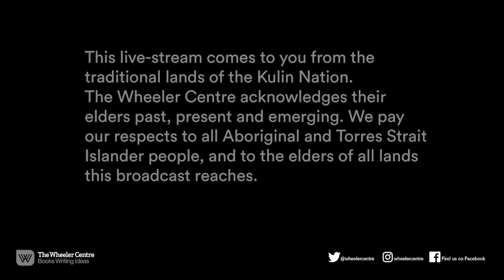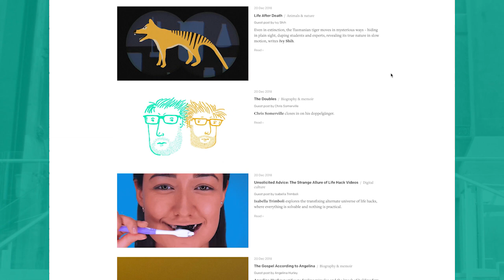On ‘Welcome’: Migration, First Nations and Refugee Communities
What’s in a welcome? It’s a word we hear often in relation to Australia’s refugee movement – but in the context of hostile refugee policy and unceded sovereignty, what meanings can it hold?

Together with the Refugee Council of Australia, we’re hosting the official launch of Refugee Week 2020. We’ll kick off the week-long celebration with a deep dive into the parallels and intersections between Indigenous and refugee rights, curated by director, creative producer and playwright Grace Edward and hosted by Shabnam Safa. Speakers from Australia’s First Nations and refugee communities will reflect on complex ideas of hospitality, community, diversity and tolerance – through Australia’s past and present.